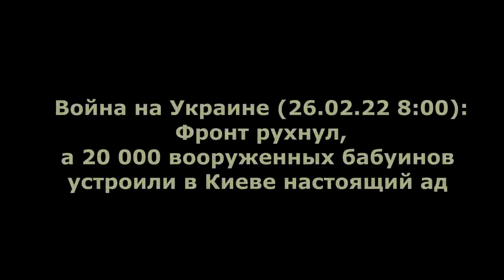Война на Украине 26. 02. 22 Фронт рухнул